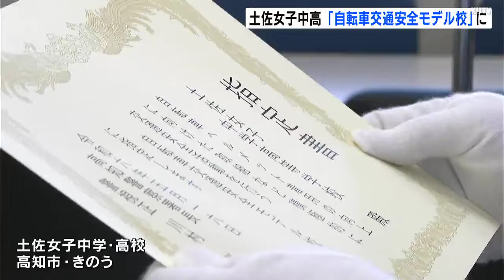自転車に乗る時はヘルメット着用を！土佐女子中学・高校が私立校初の「モデル校」に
高知市の土佐女子中学・高校が「自転車交通安全モデル校」に新たに指定され、５月１６日に生徒たちが沿道でヘルメット着用を呼びかけました。

１６日の指定式には生徒会のメンバーが参加し、高知警察署の川村剛署長から濵田美穂校長に指定書が手渡されました。「自転車交通安全モデル校」は、学校全体で交通ルールを守る取り組みを推進してもらおうと警察署が指定するもので、私立の学校では土佐女子中学・高校が初めてです。生徒たちはさっそく学校前の交差点で自転車の利用者にチラシを渡しながら、ヘルメットの着用を呼びかけていました。

（土佐女子高校　徳岡天音さん）
「チラシを配ったので友達とも話してほしいし、（ヘルメット着けるのが）恥ずかしいという方もいると思うんですけど命のほうが大事なのでもっと広めてほしいなと思います」

土佐女子中学・高校では今後も啓発活動を行っていく予定です。